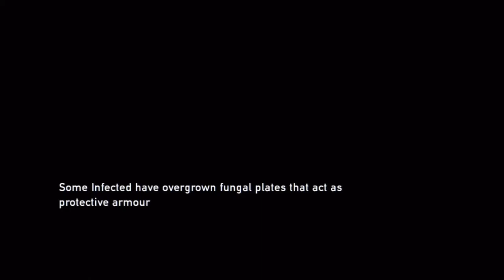The Last of Us - Part 33 "Burn Baby Burn!" / Gameplay Walkthrough